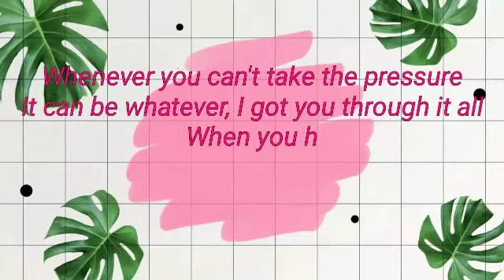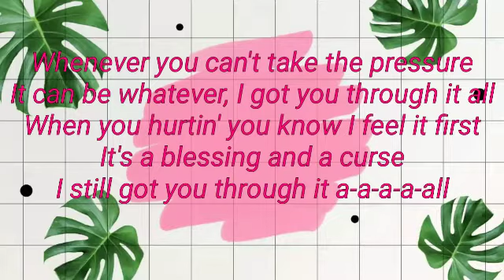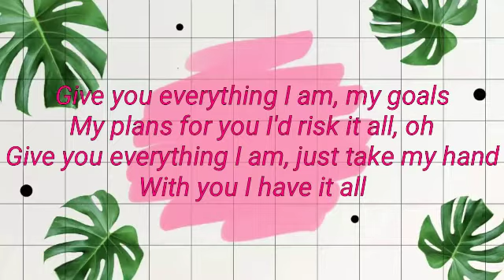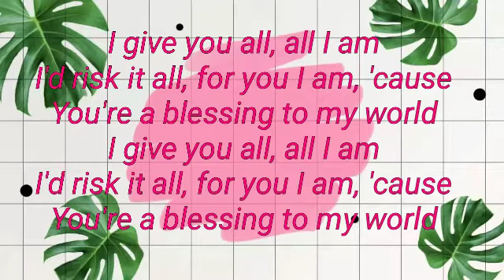ZHAVIA - ALL I AM LYRICS